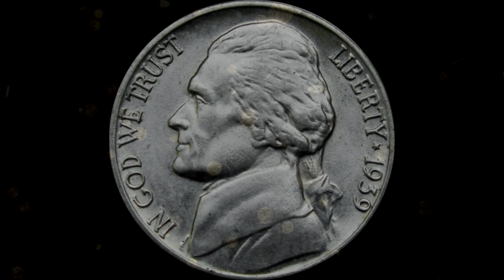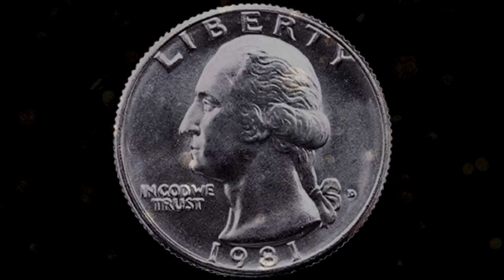Counting Coins Rap Song for Kids | Learning About Money Song For Kids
Teach your students different a  ways to learn their coins!

Beat done by GTMUSICK

It's out on all platforms!!!